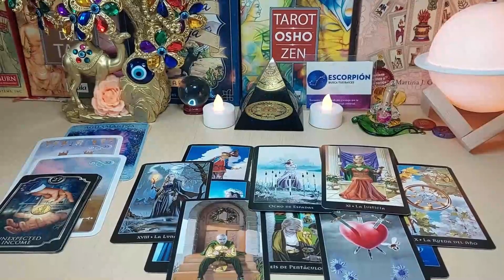PISCES 👀🤦‍♀ IM GOING TO ADMIT😢THE TRUTH! EVEN IF IT HURTS💜 LOVE U TOO MUCH FOR THIS🧿 APRIL 2023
Pisces Love
Pisces 2023
Pisces today
Pisces April